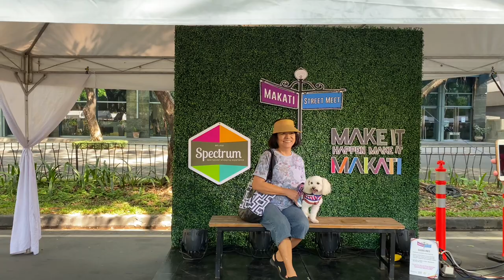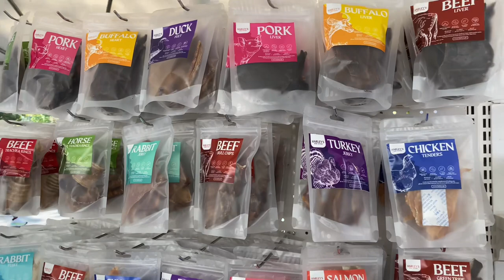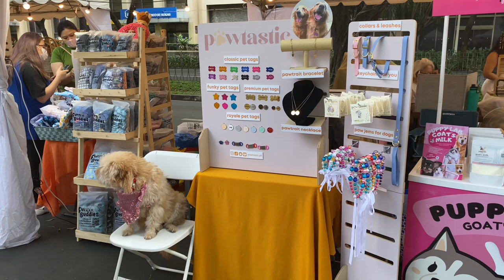Pawesome Pet Fair 2023 In Makati (Furbabies Weekend Pets-tival!) | Paseo de Roxas, Makati City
Fun weekend at PawsomePetFair by Spectrum Fair Manila held last March 18 & 19, 2023 in Paseo de Roxas (side of Ayala Triangle Gardens), Makati City. Shops from a wide range of fashion, home and lifestyle and food merchants occupied the street of Paseo.

Watch the entire video and see this awesome pet fair. 😉.